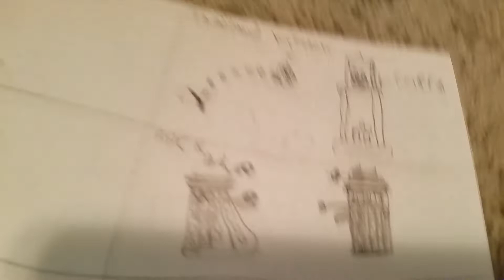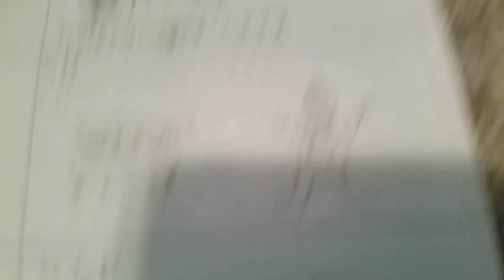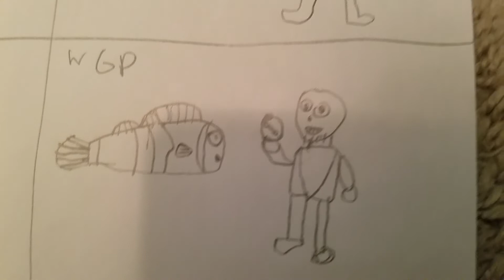Cars Ultimate Elimination Series Season 2 ep 55 Drawing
10 drawings, one champion